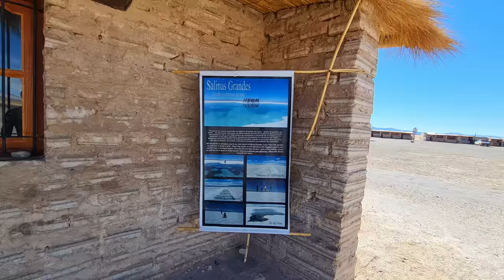💥 SALINAS GRANDES JUJUY 🙌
Las Salinas Grandes Jujuy, un lugar increíble del Norte Argentino. Cercanas a Purmamarca, y luego de atravesar la Cuesta del Lipán donde llegamos a más de 4000 metros de altura, para finalmente llegar a la superficie blanca de sabor salado y con un horizonte de picos montañosos, las SALINAS GRANDES JUJUY.